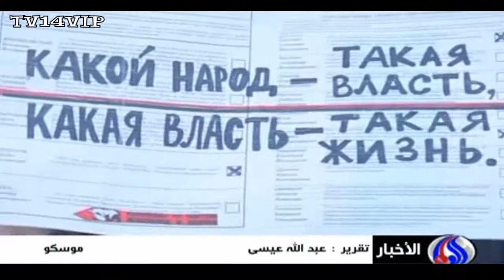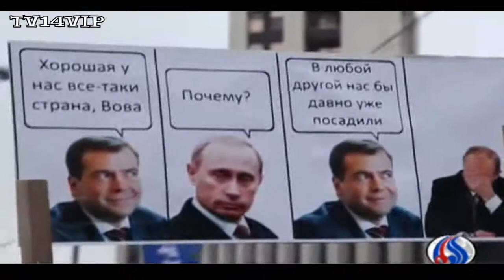موسكو تنتقد دعم واشنطن لمنظمات غير حكومية روسية